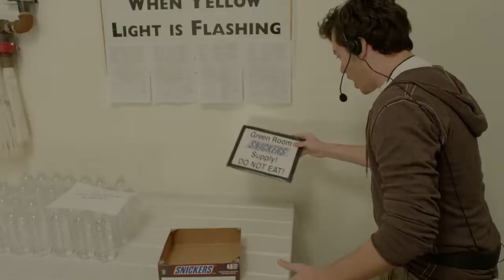TV Commercials Co Branded Production Company Content Snickers Save The Show Part 1